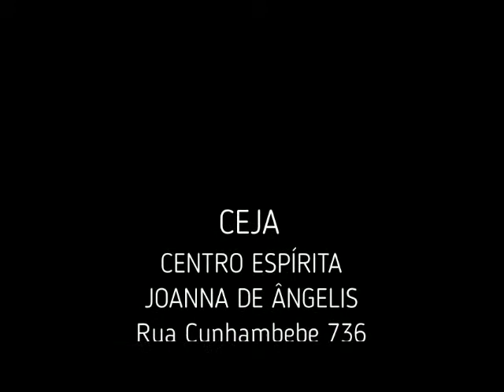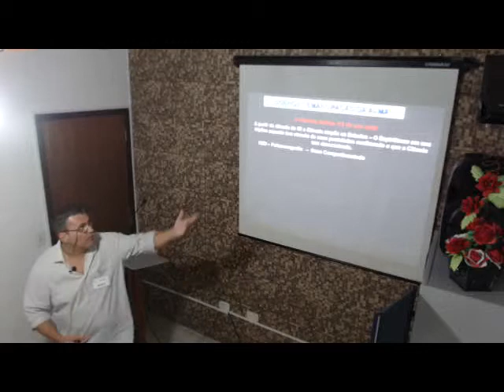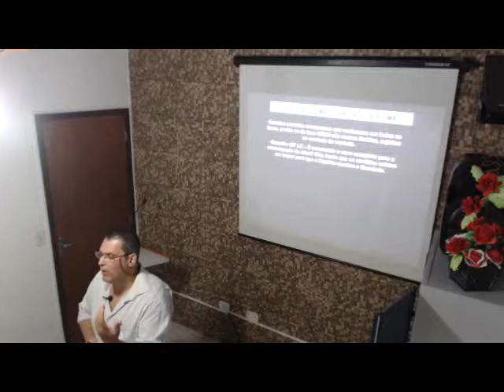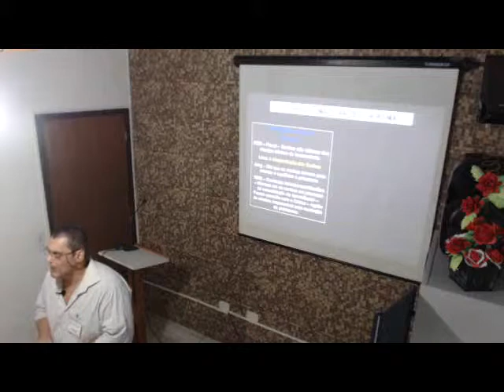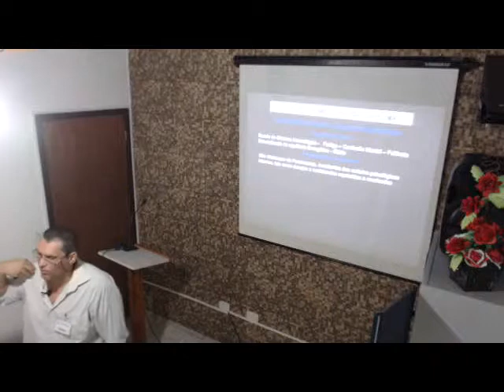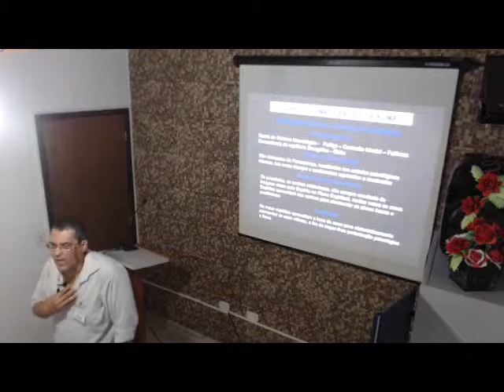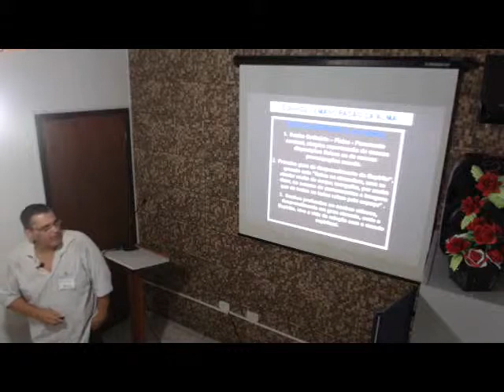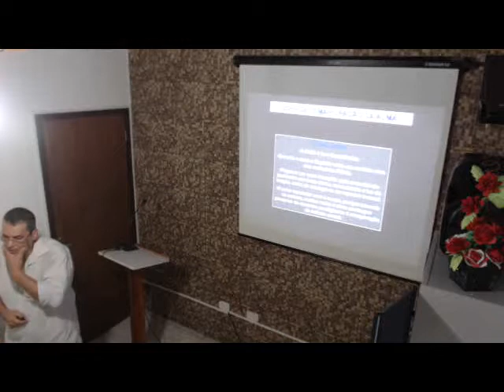Palestra Mario Mazzei Sonhos Emancipação da Alma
Palestra proferida por Mario Mazzei no CEJA (centro Espíritas Joanna de Angelis) dia 24/05/2019 - Tema: Sonhos Emancipação da Alma.